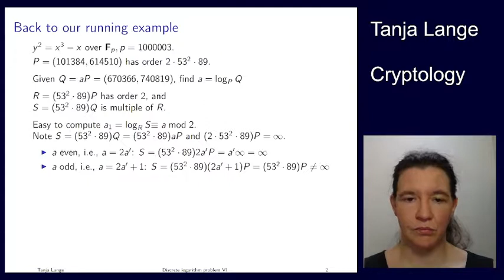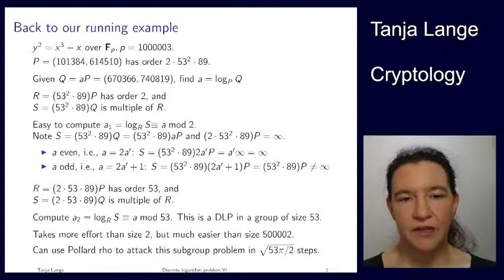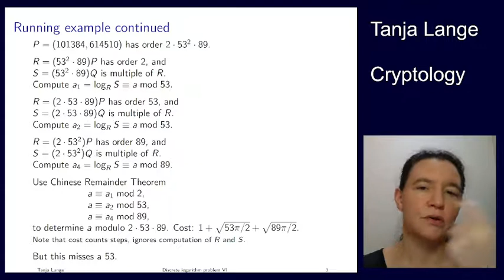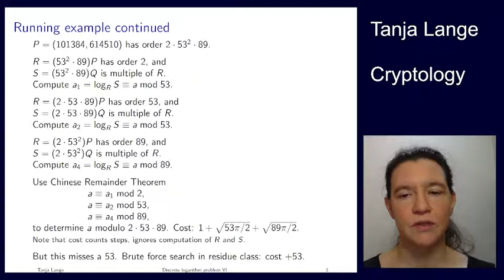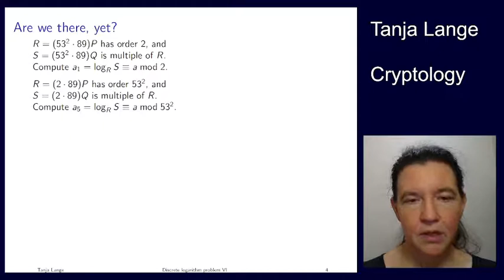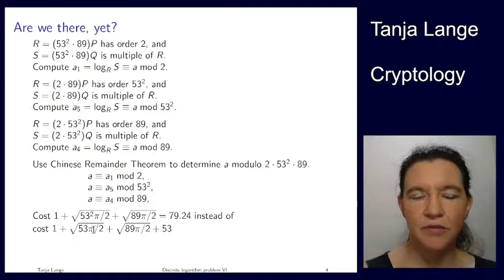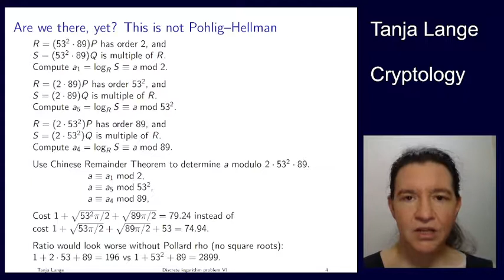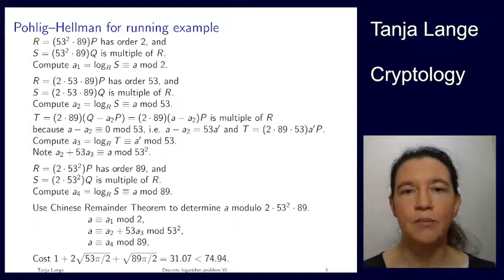Discrete logarithm problem VI - Building up to Pohlig-Hellman attack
This video is part of the course 2MMC10 Cryptology at Eindhoven University of Technology.